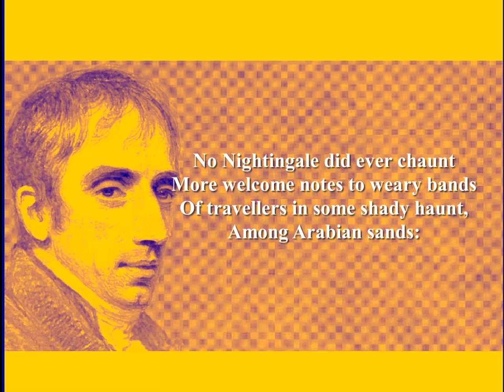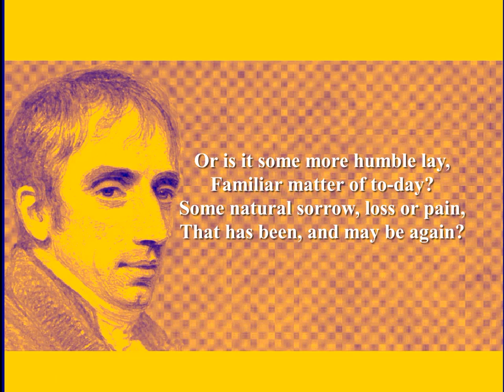William Wordsworth - The Solitary Reaper (Poetry Reading)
William Wordsworth Poetry Reading by Shanid.
Born William Wordsworth in Cockermouth, Cumberland, England. Father was a prosperous estate manager for the Earl of Lonsdale. With the death of his mother when he was 8 and father at 13, Wordsworth was placed in the care of his uncles. Educated at Hawkshead Grammar School and Cambridge University (1787). Wordsworth visited post-revolutionary France in 1791 and became excited by the possibilities that it presented. While there, he had a child with a French woman, Annette Vallon. He returned to London in 1793, the political situation between France and England prevented him seeing his daughter until 1802. The next couple of years were financially difficult for Wordsworth but a legacy of £900 from Raisley Calvert funded his writing career. In 1795 he composed 'Lyrical Ballads' with Samuel Taylor Coleridge; their manifesto-like preface writes of the need for "common speech" within poetry. In 1798, he started to compose 'The Prelude' which was published posthumously in 1850. Wordsworth spent the winter of 1798-99, with his sister Dorothy, in Germany where he wrote the 'Lucy' poems. In 1799, they moved into Dove Cottage in the Lake District. The next eight years were a happy and creatively productive time. He married Mary Hutchinson in 1802. Wordsworth was appointed official Distributor of Stamps for Westmorland in 1813 which left him financially secure but politically restricted. Poet Laureate from 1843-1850. Died in 1850 in Rydal, Cumbria, England. Wordsworth is one of England's finest poets.
Further reading:
'Wordsworth - The Major Works' (Oxford World's Classics)
'Wordsworth - Selected Poems' (Penguin Classics)